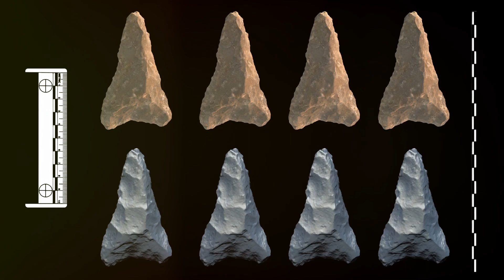These Mysterious Stone Tools Just Changed Human History FOREVER ( Evolution 5 of 5)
Arrowheads Through Time: A History Of Human Evolution
This find challenges the established timelines, suggesting earlier instances of early human innovation. The discovery of these artifacts prompts a reevaluation of our understanding of prehistory and human evolution. Join the discussion as we the narrative of our past based on the latest archaeological evidence.

⚡ Detailed analysis of this megaprojects
⚡ Scientific examination of this megaprojects
⚡ Expert opinions and new theories about this megaprojects
⚡ The shocking truth about advanced AI and technology for this megaprojects

00:00:00  🎧 Introduction
00:00:45 🎧 The Established Timeline
00:02:09 🎧 The New Discovery
00:03:44 🎧 Rethinking the Past
00:05:15🎧 The Ripple Effect
00:06:23 🎧 Conclusion
A recent archaeological find is challenging our understanding of human history. The discovery of sophisticated arrowheads is forcing a reevaluation of the established timeline. This find suggests a more intricate and innovative past than previously thought, contributing to the field of archeology.